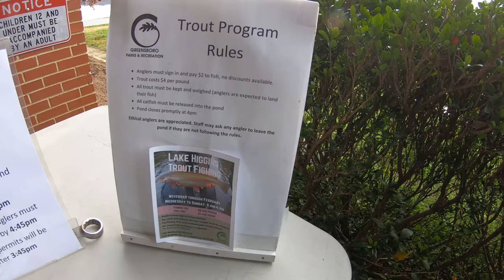Pesca de Truchas Arcoiris en North Carolina. Trout fishing.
Pesca y cocina en Noth Carolina y South Carolina.

Lugar de pesca:
Lake Higgins Marina.
4235 Hamburg Mill Rd. Summerfield, NC.  27358 United States

El lugar es un pequeño parque publico. Cuenta con un estanque donde introducen las trichas en la temporada de invierno.
El costo para poder pescar las truchas es de $2.00 por persona y $4.00 dolares por cada libra de trucha capturada.